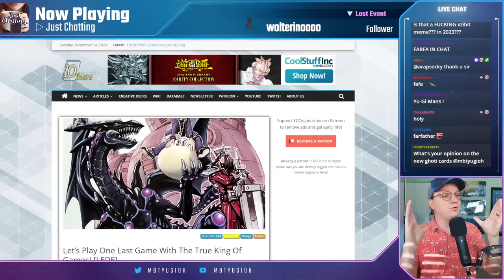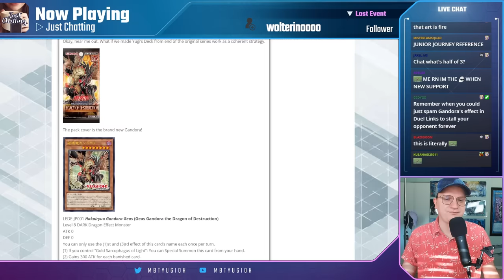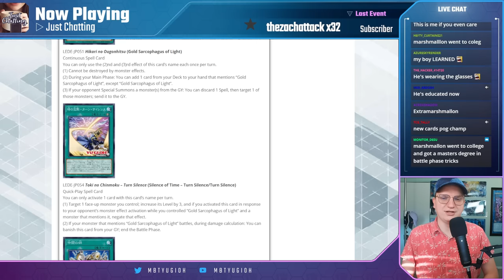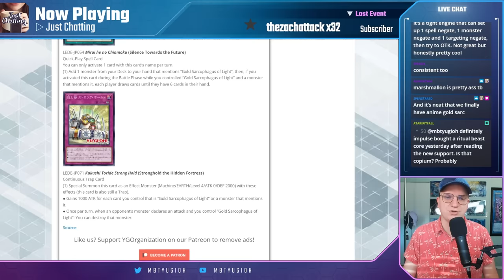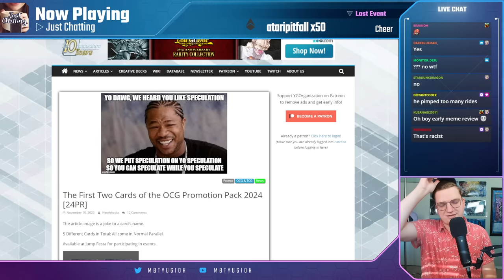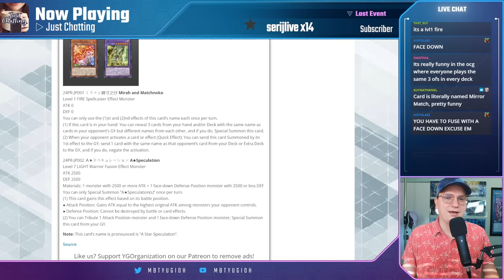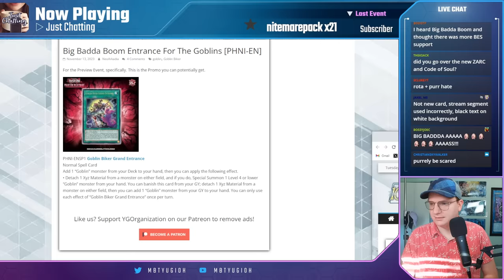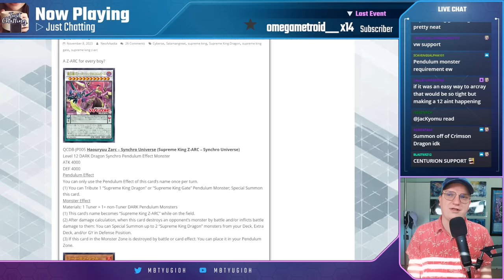THESE OLD YUGI CARDS GOT A NEW COAT OF PAINT